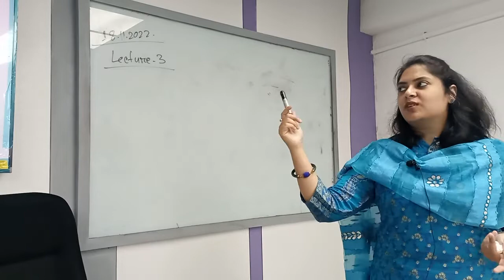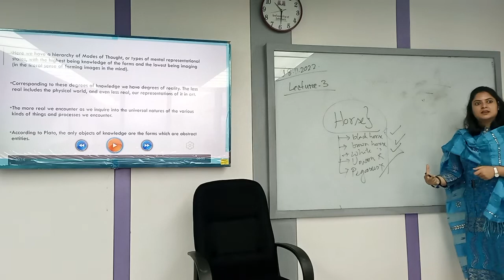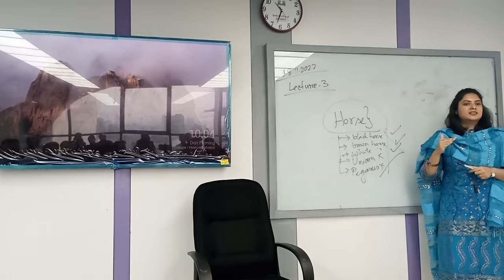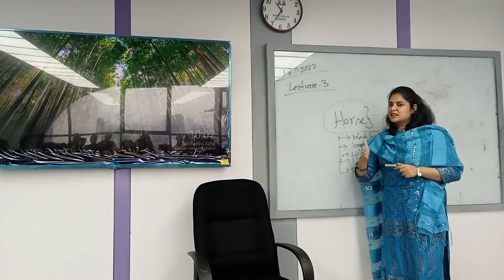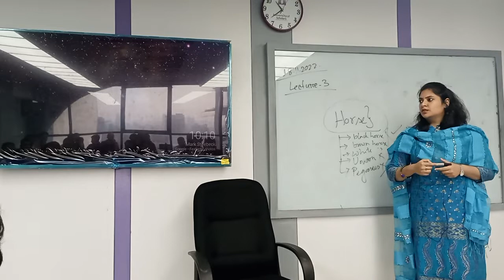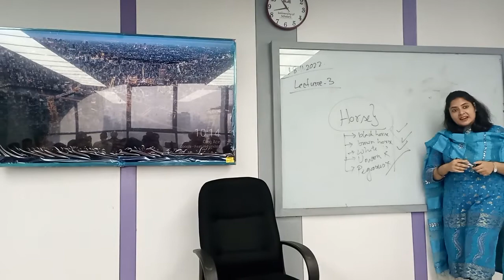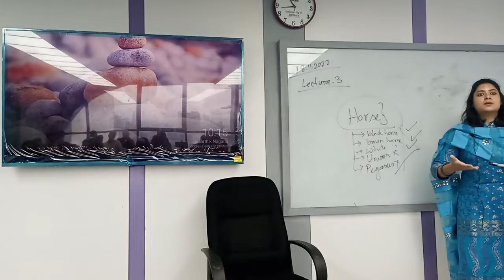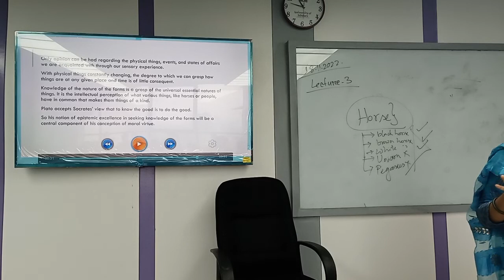Introduction to Basic Philosophical Thoughts | Lecture-8 | Nusrat Jahan | University of Scholars